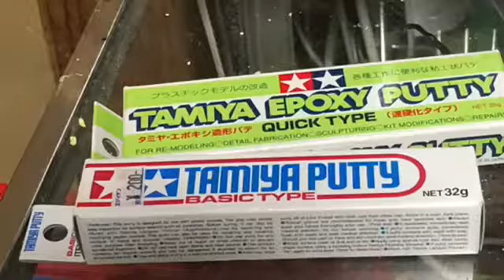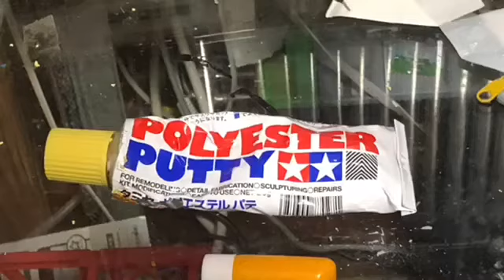HTTR オハネフ24 500・オハネ24 500・オハ25 551(JR北海道仕様)の作り方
私がPVを制作するために改造しているプラレールの改造方法を紹介する動画です。
説明は下手で、完成した姿はいびつですが、そこだけはご了承ください。
第一弾は、かつて寝台特急北斗星に連結されていた、オハネフ24 500・オハネ24 500・オハ25 551(JR北海道仕様)の作り方です。
これらの車両は、主に定期列車になったばかりの、北斗星3・4号に連結されていました。
BGMはiMovieオリジナルのものを使用しています。